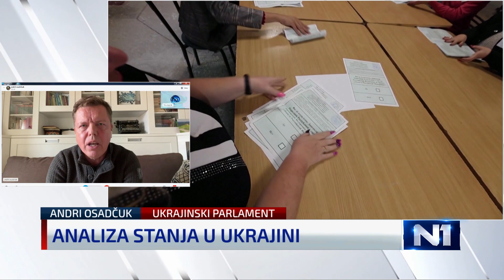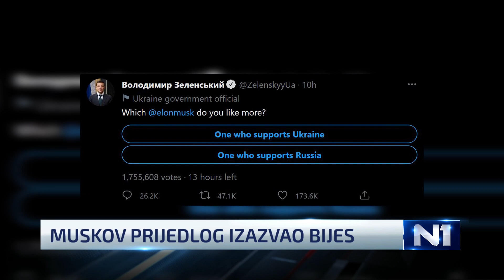N1 Newsnight: Vučićev strah (4.10.2022.)